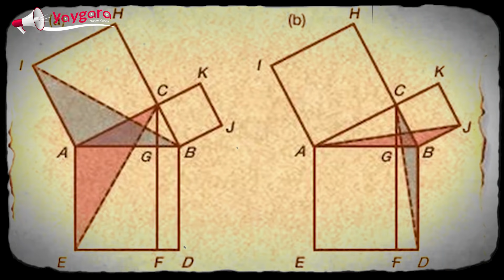Güzel İnsan Fatih Sultan Mehmet: İstanbul'u Nasıl Fethetti?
Fatih Sultan Mehmet İstanbul'u nasıl fethetti? 23 kez kuşatılan şehir, nasıl II. Mehmet'in eline geçti ve onu "Fatih" yaptı? Dehasıyla nasıl İstanbul'u Osmanlı topraklarına kattı? Gemileri karadan yürütmek nereden aklına geldi? Fatih'in bilinmeyen sırları neler? 29 Mayıs 1453'te fethedilen İstanbul'un yıldönümünde, Güzel İnsan II. Mehmet'e ve İstanbul'un fethinin hikayesine bakalım.